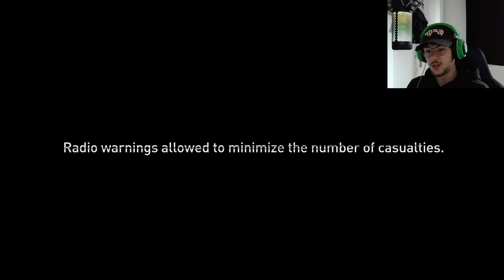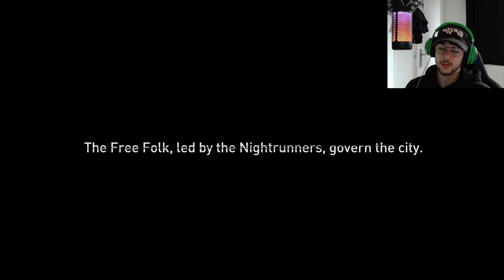WHAT 2 DO || DL2 ending